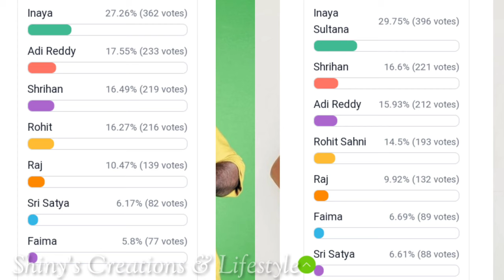డేంజర్ లో రాజ్ - ఫైమా వెళ్ళేది ఎవరు...??